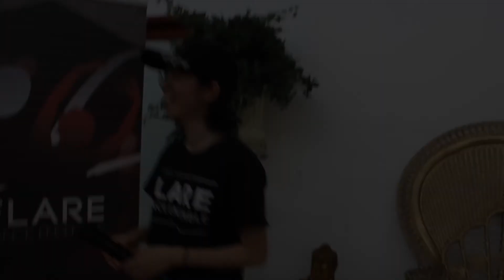FDE: Welcome Week 2018 Day 7 Highlights [Commercial Girls, Contemporary, Hip Hop, K-pop, Urban]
Finally wrapping our Welcome Week Highlights series is day 7, here's the video for our final day that's filled to the brim with all that Commercial Girls, Contemporary, Lyrical, K-pop, Hip-Hop and Urban classes galore! Make sure you stick till the end to not miss anything!!!

Choreographers | Genre | Music
-Rachael Lee | Urban (Open) | O.T. Genasis - Thick (ft. 2 Chainz)
-Jacqueline Lo | Contemporary (Open) | Ben Howard - Old Pine
-Jemima Roselyn | Hip Hop (Beginner) | LL COOL J - Headsprung
-Pulse Dance Crew (Naomi, Daniel, Janice, Benedict, Vincent) | K-pop (Open) | Seventeen - Thanks
-Kristie Ho | Commercial Girls (Open) | Rihanna - SOS
-Jacqueline Lo | Lyrical (Beginner) | Camila Cabello - I Have Questions
-Simon Li | Urban (Beginner) | Omarion - Open Up

Filmed by: Zachary Chin, Kay Wong, Vivienne Au & Jaqueline Lo
Edited by: Ashley Ilagan